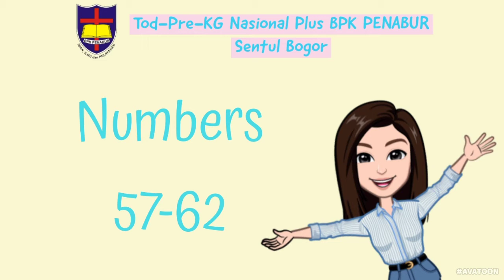Math/Introducing 57 - 62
K2B/week 5/ Agt 10th,2020